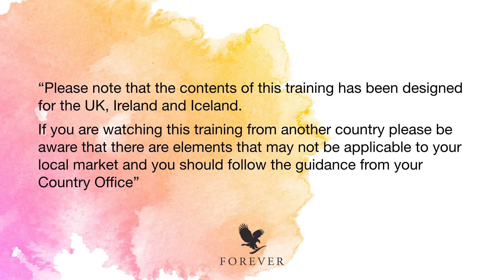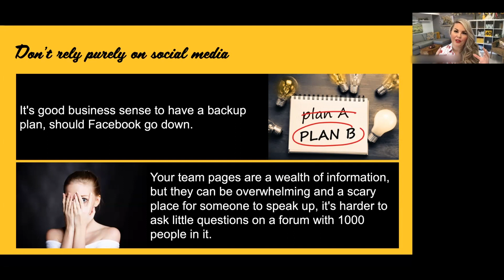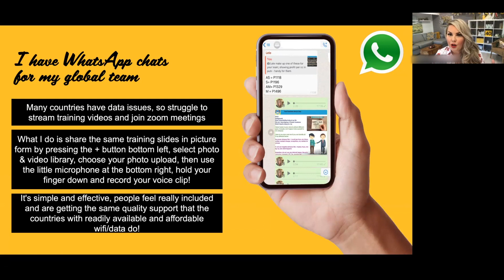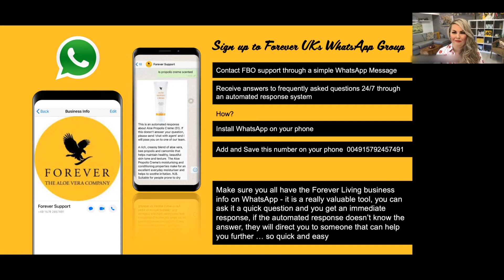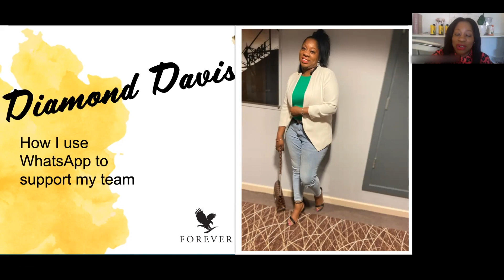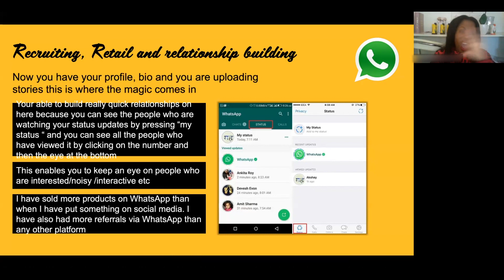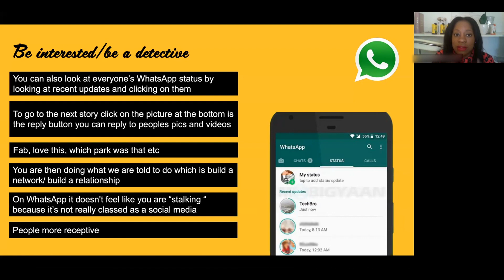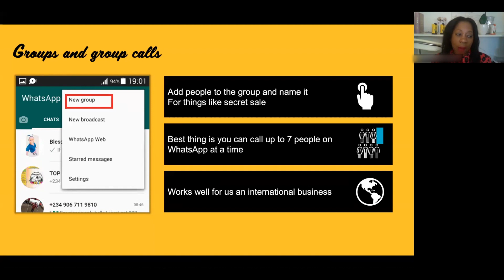How I use WhatsApp to support my Team webinar with Claire Spencer & Diamond Davis